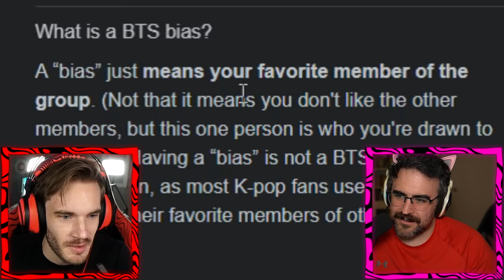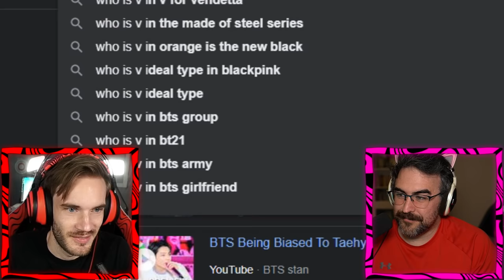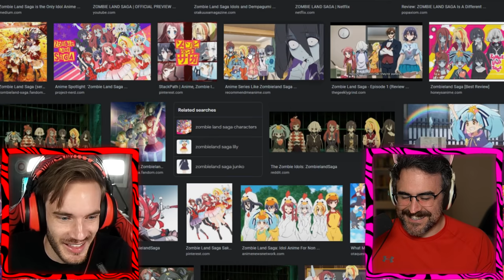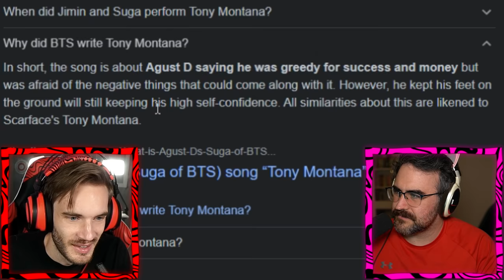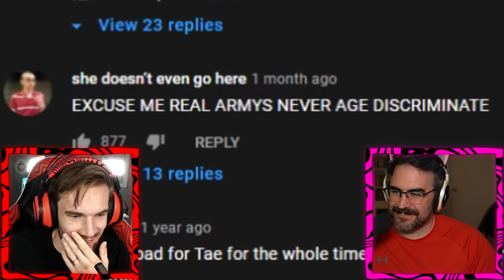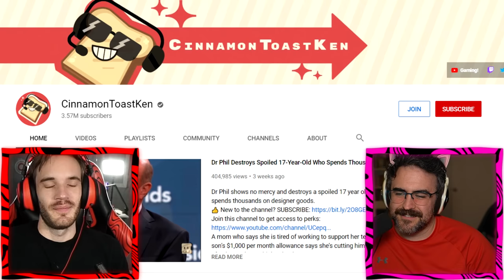Who is NOT a BTS STAN????!!!!!! 😡😡😡